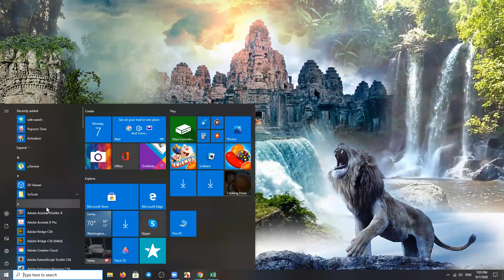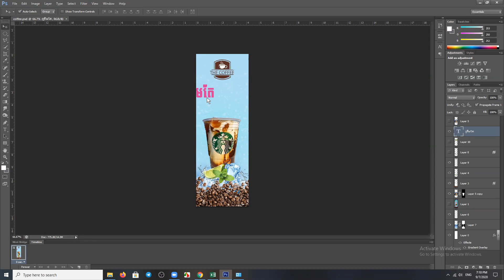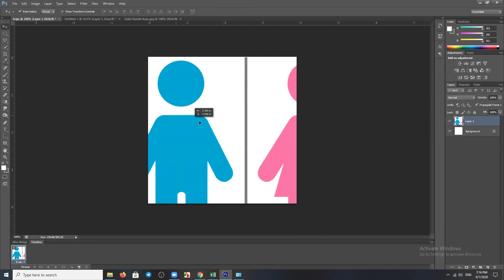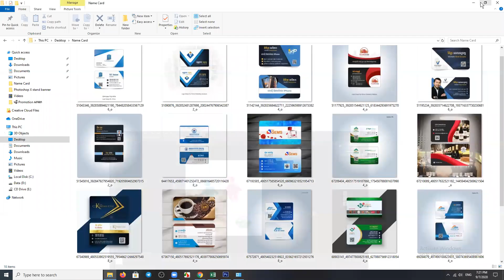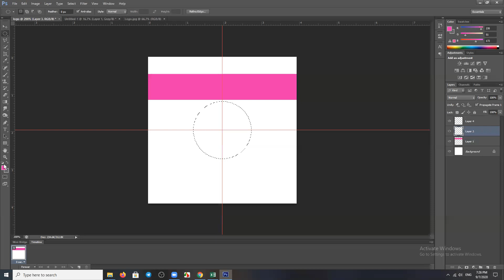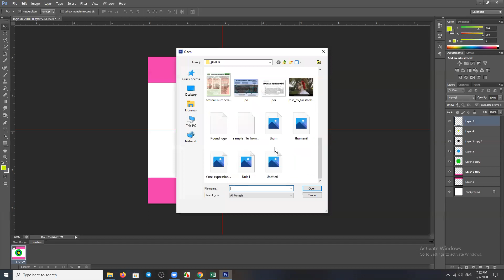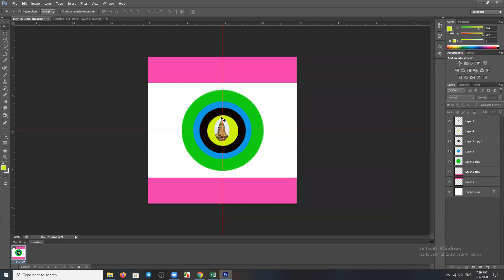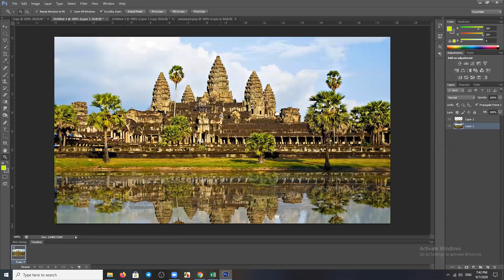មេរៀន Photoshop ថ្មី ភាគទី 1